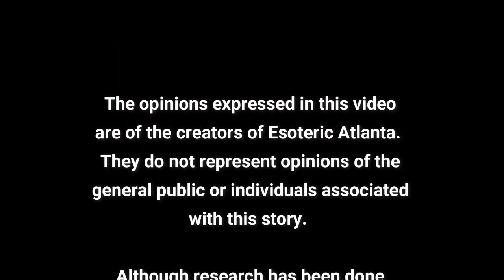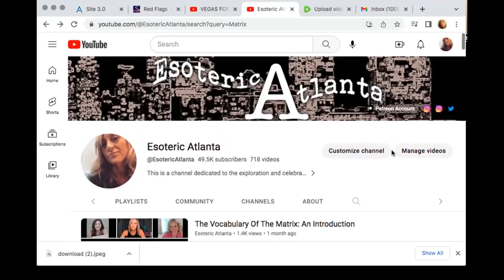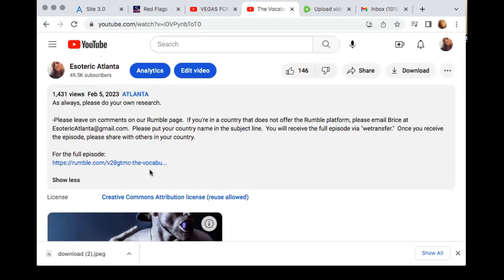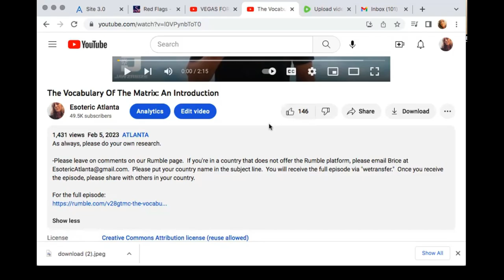🔸 Good as Gold: The Truth About Money with Tracy Woodman